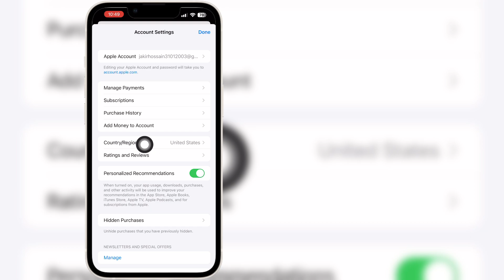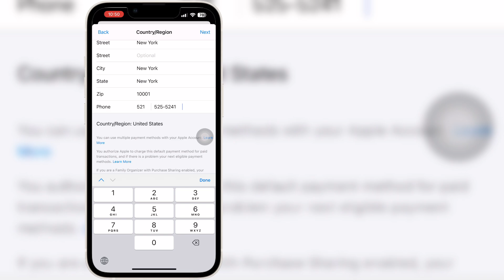Kako promijeniti regiju zemlje u App Storeu | Promijenite zemlju u iPhoneu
Ako tražite video o tome kako promijeniti regiju zemlje u App Storeu | Promijenite zemlju u iPhoneu, evo je!

 U ovom videu ću vam pokazati kako promijeniti regiju zemlje u App Store | Promijenite zemlju u iPhoneu. Obavezno pogledajte video do samog kraja. Naučit ćete kako promijeniti regiju zemlje u App Storeu | Promijenite zemlju u iPhoneu.  To je lako i jednostavno uraditi sa svog telefona.